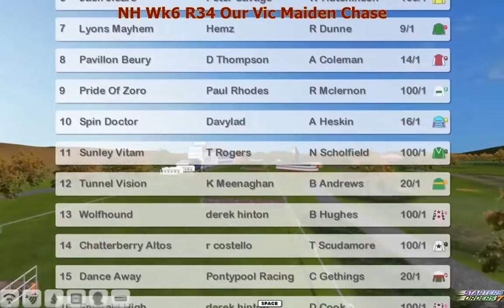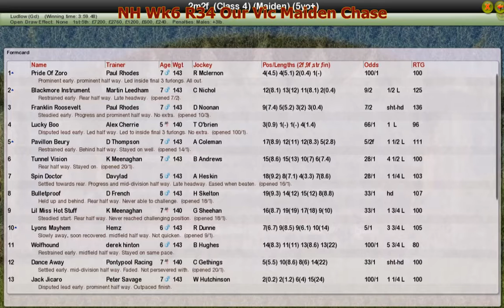NH Wk6 R34 Our Vic Maiden Chase